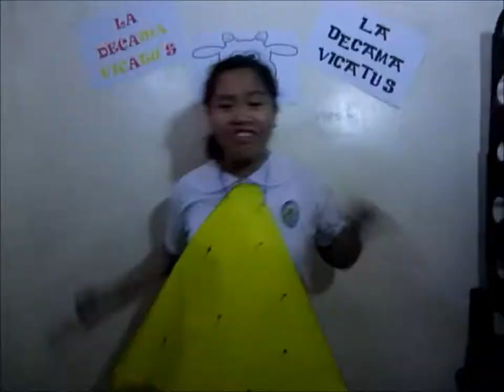Nachos and Cheese MV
CMSHS 8-Mendel
Group6 - La Decama Vicatu's

Nachos and Cheese
Song and lyrics by NAcheese Trio

(To the tune of Beauty and the beat by Justin Bieber ft. Nicki Minaj)

Yeah! La Decama Vicatus!

Tonight I wanna show you off
Our nachos
A billion could never bought
Aye,aye,aye

I wanna show you all the finer foods tonight
So come get now cause we have it all tonigt
so come and get, so come and get now

'Cause all we need
Is some nacho and some cheese
to make our recipe complete
And it's all nachos
When the salsa makes you move
Baby eat like we do

Nachos rock
Hey you dont know that nachos rock?
Aye, aye, aye
Take a bite
You on the hottest nacho now